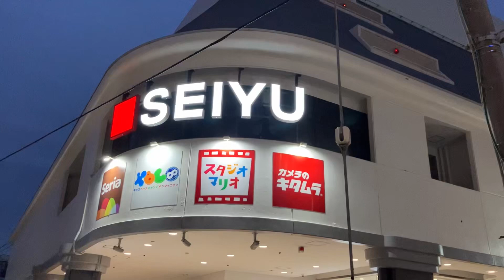【東芝】1X エスカレーター 西友三軒茶屋店 1X escalator Seiyu Sangengyaya supermarket Tokyo Japan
西友三軒茶屋店のエスカレーターです。B1から5階までありました。東芝製です。